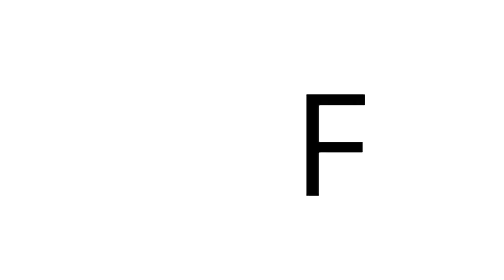2022年9月9日